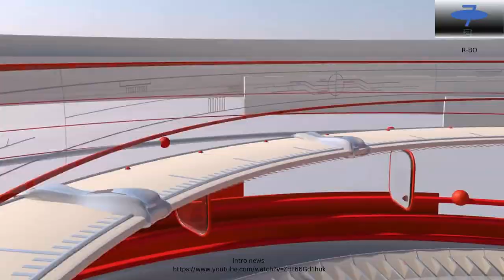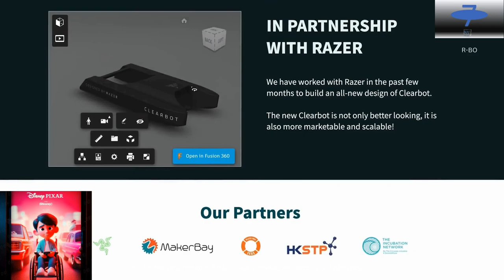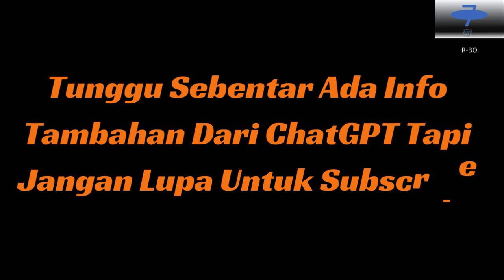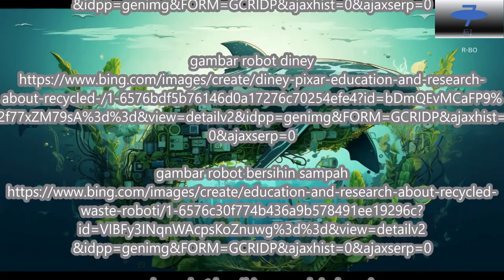BOSPHORUS AKAN BEBAS DARI KANTONG PLASTIK, BOTOL DAN PUSAT LAINNYA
sumber video/foto/musik